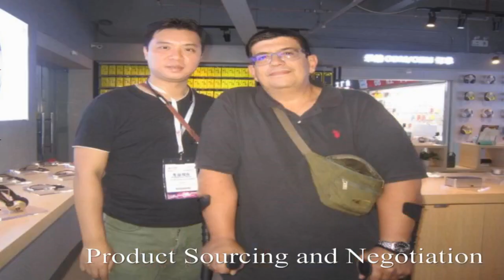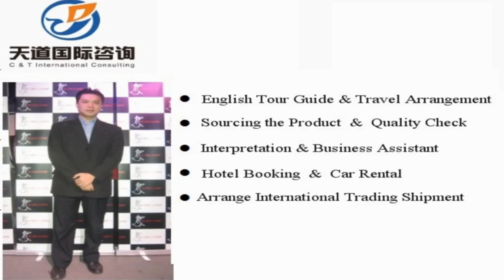Lighting Sourcing Services China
Vchat: huangyiyun328
Skype: michael_328_2

Hi, This is Michael,  a professional interpreter/translator, sourcing agent, business assistant, personal travel tour guide in China.

Our Detailed Services:

1. Sourcing--could guide you to the wholesale markets and factories for sourcing products with your price and high quality easily !

2. Quality control -- to stay in factory during manufacture to make sure the factories are according to the request production from your side.

3.Shipping -(Express/Air/CONTAINER) -- arrange shipment and work out customs documents and certificates such as packing list,commercial invoice,Certificate of Origin

4. Translation & Interpretation -- follow customer to any city in China ,be your own translator or interpreter. Conference Interpretation(simultaneous/consecutive interpretation),etc.

5. Business Assistant – manage day-to-day operations of business and help keep everything running smoothly.

6. Market research Service: gather information about target markets for our client for helping their business strategy.

7. Travel Arrangement and Plan:  Provide the best itinerary for our client’s trip.

8. Personal tour Guide Service: Provides assistance, information on cultural, historical and contemporary heritage to people on organized tours

9. Car rental—driver service and car pick up anywhere in every city of China.

10. Flight & Train Booking

11. Hotel Booking

12. Business Consultant:  provides professional or expert advice in the fields like Marketing, Export and Import, Human Resource, Public Relationship, Government Policy, Marketing Research, Company Set Up.

Wechat: huangyiyun328
Skype: michael_328_2